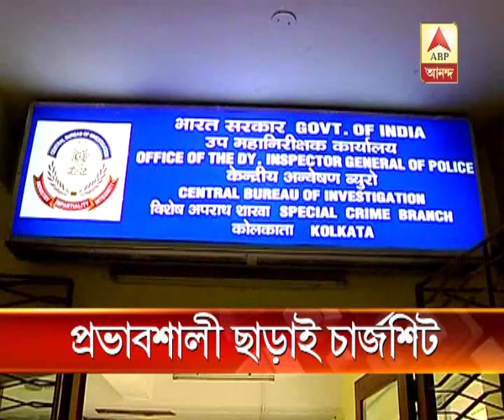CBI placed chargesheet on saradha issue,no influentials on the list